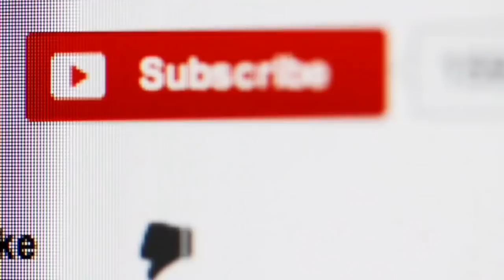Indian Defence Updates : IAF Inducts Chinook,Tomahawk Block-4 For Navy,Nirbhay Test,EMISAT Satellite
1. IAF inducts 4 Chinook helicopters : to be deployed near Border.
2. Tejas Fighter Jet starts Practice Sorties for Malaysia’s Aerospace Exhibition : India Eyes Sale of Tejas To Malaysia at LIMA 2019.
3. Russian Kalibr and US Tomahawk Block IV offers might just affect Nirbhay Program.
4. US approves sale of 66 F-16V's to Taiwan.
5. Indian Navy chief to inaugurate New NBC facility,
6. EMISAT Satellite - ISRO 's Electronic Satellite will sniff out Radars and Communication Devices.